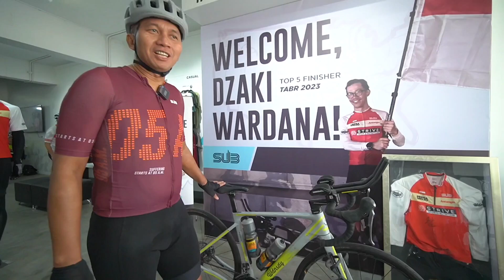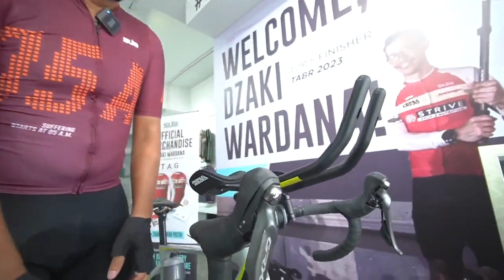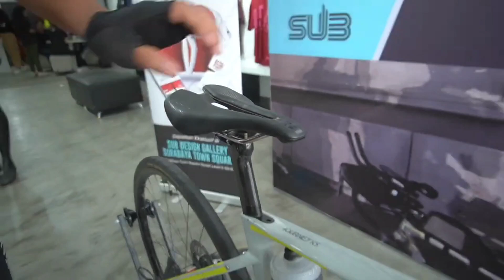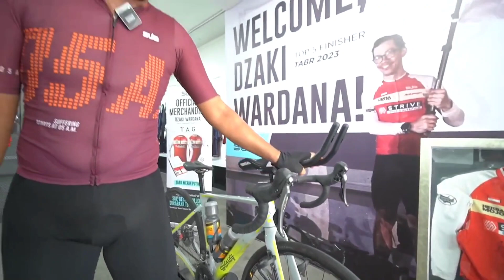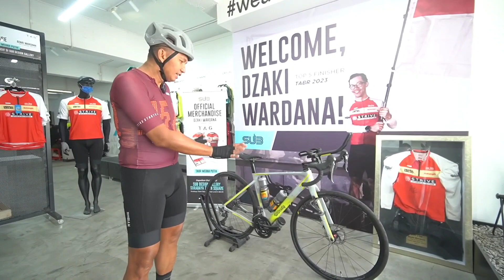Review Sepeda Dzaki Wardana Membelah Amerika 7,000 Km